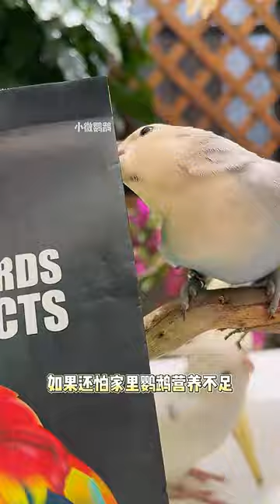Avoid This Trap with Parrot Food Selection!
In this eye-opening video, I reveal the one trap that most parrot owners fall into when selecting food for their feathered friends! Watch as I share my expertise on the right way to choose parrot food and avoid potential health issues. If you're a parrot lover or a proud owner of a hand-raised parrot, this video is a must-watch!